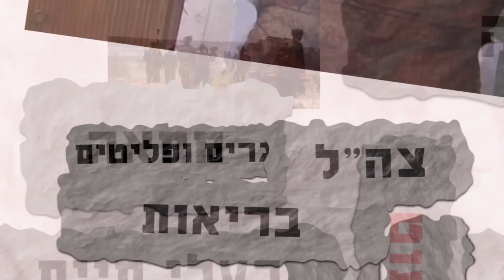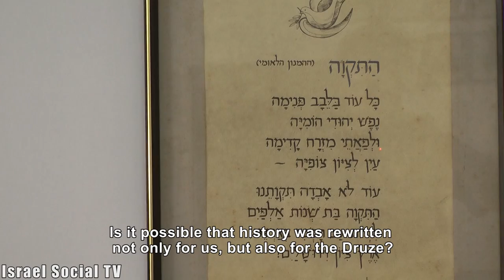The Druze - Chapter 1: History Lesson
what do we as a society knows of the Druze and their struggle for identity and rights. Each child, who learned at school, could tell you that the Druze are loyal to Israel and has a blood alliance with the state, But is it so? In a new series we want to examine in a different light what we tell ourselves about the Druze in Israel. "History Lesson" - the first episode.